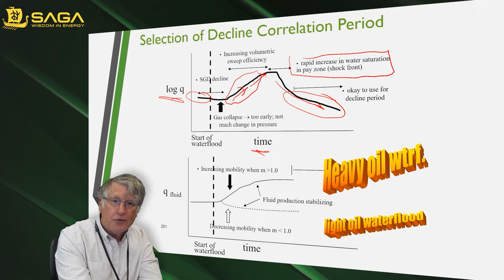SAGA Wisdom Presents - Richard Baker's Waterflood Design, Surveillance and Implementation Course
Waterflooding is by far the most commonly use improved (enhanced) recovery technique in the World for improving oil recovery factors. Understanding waterflood flow mechanics as well as operational factors is key to proper optimization. This is a case study based learning course.
Proper waterflooding management is different in:
• Conventional Oil Reservoirs,
• Higher Oil Viscosity Reservoirs
• Conventional Oil Reservoirs with Gas Caps
• Tight or Low Permeability Reservoirs
• Reservoirs with induced fractures
• Naturally fractured reservoir
Require different techniques. Therefore, the course addresses field examples in each case discusses practical surveillance.
Often the “operating” engineer has a rate and reserve forecast that often overestimates reservoir performance. This is generally a result of the reservoir/simulation engineer underestimates the severity of reservoir heterogeneities or operational (wellbore effects). There are numerous published analytical and simulation methods for the design of waterfloods; however, the literature has to a great extent been silent on reservoir surveillance to help monitor and improve existing waterfloods. This course tries to use field examples to surveil waterfloods, identify limiting factors and forecast and optimize waterfloods.